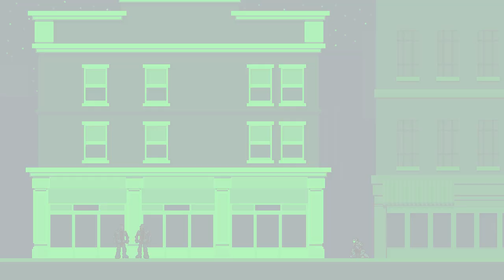Foxmarine Fumbles Splinter Cell: Double Agent 16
You know what? Get your own boat.

Audio:
Pixel art and animation by Foxmarine